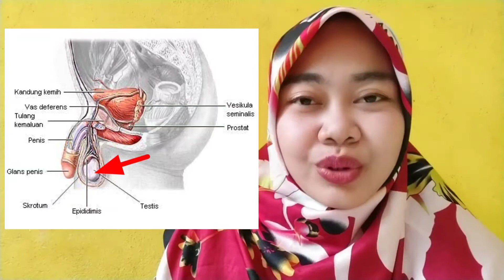Puber Laki Laki Cowok Remaja Mimpi Basah II BIDAN ISNA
Masa Pubertas adalah masa peralihan dari masa anak-anak menuju masa remaja
Tanda dari pubertas pada laki laki adalah
1. Mimpi basah
2. Perubahan fisik seperti tumbuh rambut di sekitar dada, ketiak, kemaluan, kumis jenggot
3. Perubahan masa otot
4. Perubahan suara
5. Perubahan ukuran alat kelamin
6. Muncul jakun
7. Perubahan mood emosi, mulai tertarik pada lawan jenis